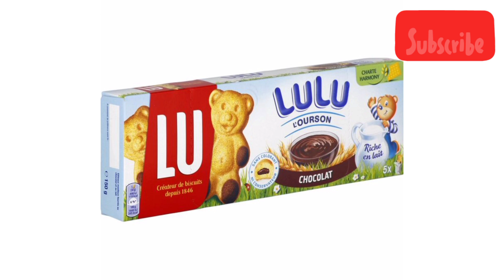Palestine Top 5 Best Selling Biscuits